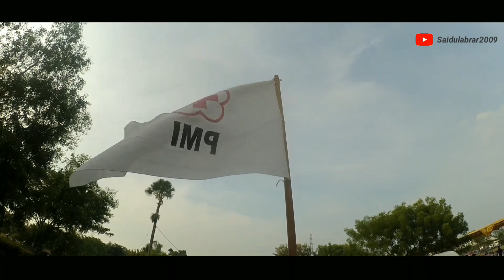PKKMB 2018 "Atraksi Perkenalan (UKM KSR-PMI UNIT 04 UNIVERSITAS MALIKUSSALEH)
Profil
Korps Suka Rela Palang Merah Indonesia (KSR-PMI) adalah organisasi yang ada diperguruan tinngi sebagai organisasi Palang Merah, KSR-PMI Unit 04 UNIVERSITAS MALIKUSSALEH, merupakan wadah yang menyiapkan tenaga Kepalang Merahan yang selalu berada dalam siaga dengan rasa senag dan tulus iklas setiap saat menyediakan diri untuk memberikan bantuan dan bantuan sesuai dengan kemampuannya bagi sesame ummat yang memerlukan. Maka dari KSR-PMI akan berusaha semaksimal mungkin dalam membaerikan pelayanan kepada masyarakat sebagai pengalaman Tri Darma Perguruan Tinggi dengan tidak mangharapkan imbalan tanpa pamrih.

Intrumen Music

"TERIMAKSIH ATAS KUNJUNGANNYA"